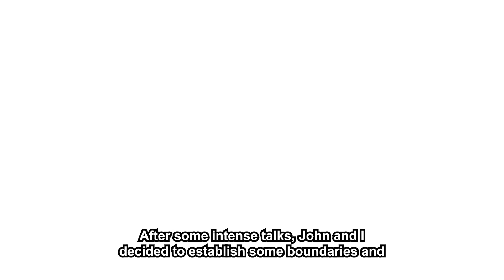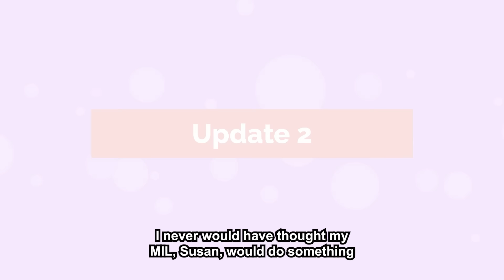[Full-MIL-Saga] Drunk MIL Attacked Me w/ A Bat, Claiming Her Son No Longer Loves Her BC Of Me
Story Summary :-
OP met her husband at work. They were coworkers who turned into lovers and decided to build a life together. However, OP has a complicated relationship with his husband's mother whose behavior is a mix of friendliness and oddity. OP’s husband, an only child, and his mother suffered from the loss of his father. They continue their life and overcome challenges together so they become closer and tight-knit.

Things got worse when OP moved into their house. Sometimes, OP’s MIL showed her that she didn’t want her for his son, but suddenly, they were like mother and daughter. Then, OP realized that her MIL is only nice to her whenever her husband is around. The breaking point arrived during a planned anniversary getaway that was sabotaged by her MIL’s so-called emergency. OP was frustrated and asked for help from his husband, but he just dismissed her so she confronted Susan, only to be met with hostility. OP left and stayed in a hotel for a week and upon reconciliation with his husband, they realized the depth of Susan's manipulation, leading the couple to establish boundaries and decide that Susan must leave.

But kicking her MIL out doesn't magically fix everything. On Christmas Eve, her MIL goes from weird vibes to full-on crazy mode, swinging a bat at OP that dislocated her shoulder. Her MIL then continues to hit OP with the bat expressing

that she wants OP dead. However, her MIL didn’t know that her son and other family members were there and had seen everything.

OP ended up in the hospital with a braced shoulder. Then, OP announced she was pregnant and was thankful her MIL did not hit her tummy. But her MIL ain't done causing drama. She stalks them, vandalizes OP's car, and punctures the tires. But enough is enough, so they filed a restraining order on Susan and threatened to cut her monthly allowance if she was seen near them.

▶ Chapters -
Intro :- 00:00
Story :- 00:17
Story Opinion :- 26:18
▶ Credits-
STORY 1 "MRA"